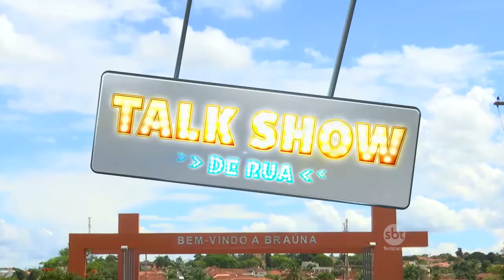Hoje Sábado - Talk Show de Rua em Braúna 07/01/17